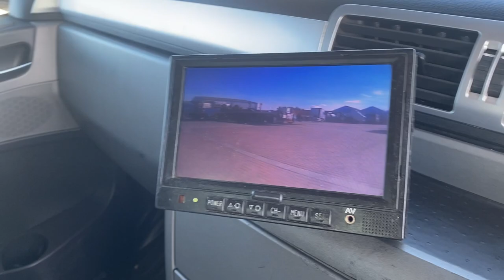New In Stocklist For Sale: MAN TGS 26.400 EURO 5, 8X2 ALUMINIUM BULK TIPPER/BLOWER - 2013 - PK13 GBV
MAN TGS Series Day Cab.
MAN 400 Bhp Turbo Air To Air Charge Cooled Euro 5 Engine C/w Ad-Blue.
ZF 12 Speed AStronic Semi Automatic Gearbox.
MAN Single Reduction Drive Axles C/w Diff Locks.
Rear Lift/Steer Axle.
Muldoon Aluminium Bulk Tipper/Blower Body C/w Single Piece Tailgate, Grain Hatch, Auger 4x Locks And 5x Compartments.
Gearbox Driven Blowing Equipment.
Electric Rollover Easy Sheet.
Front End Tipping Ram C/w In Cab Controls.
Exterior Sunvisor.
O/S PVCU Storage Locker.
Reversing Alarm C/w In Cab Cut Out Switch.
12v Auxiliary Power Socket.
RDS CD/Radio Player.
Cruise Control.
Plated Weight : 32,000 Kgs.
Design Weight : 32,000 Kgs.
Vehicle Height : 3.8 Mtrs.
Vehicle Width : 2.5 Mtrs.
Vehicle Length : 9.8 Mtrs.
Tested Until End : Expired
Mileage As Shown : 683,540 Kms.
Digital Tachograph.